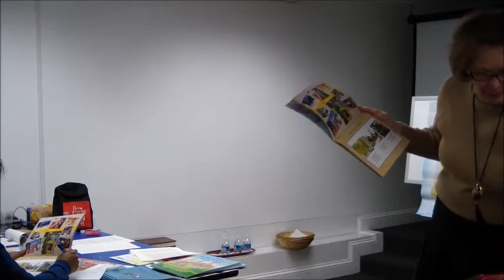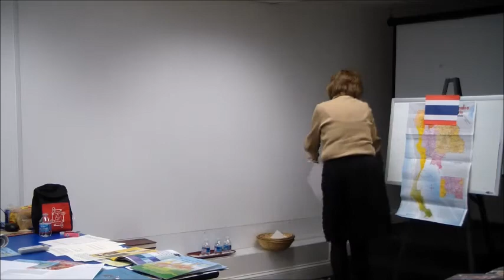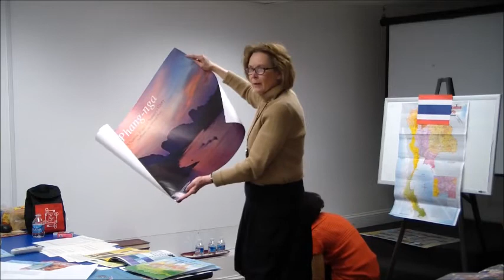Kids and Culture Camp Teacher Workshop Thailand's Timeless Treasures 2014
Kids and Culture Camp Teacher Training